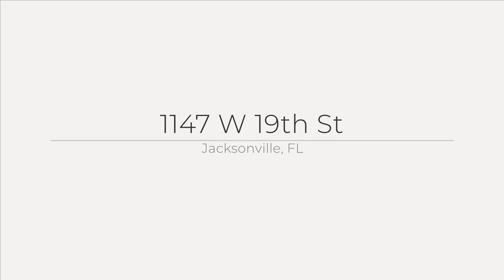1147 W 19th St, Jacksonville, FL